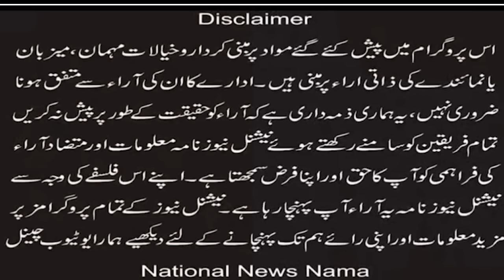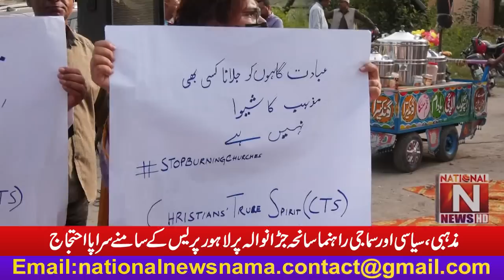Religious, political and social leaders protested in front of Lahore Press on Jardanwala tragedy